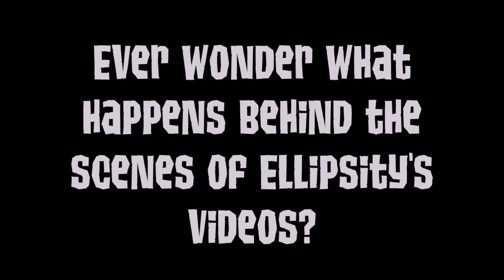ANIMAL JAM SKIT - Behind The Scenes! (3K SUBSCRIBER SPECIAL)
Now the time has come for me to show you what goes on behind the scenes!

WARNING: Before you consider watching the Animal Jam series "Life is Full of Phantoms", remember that it is rated TV-PG for violence, frightening scenes, and intensive feels. Do not watch if you are sensitive to these things.

Never be afraid to talk to me! :) I love talking to fans and making their day!